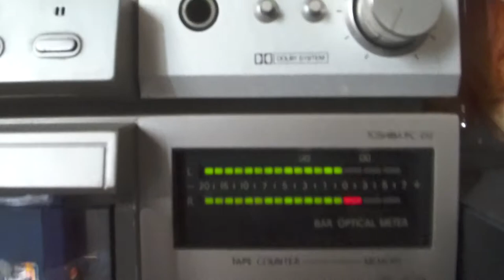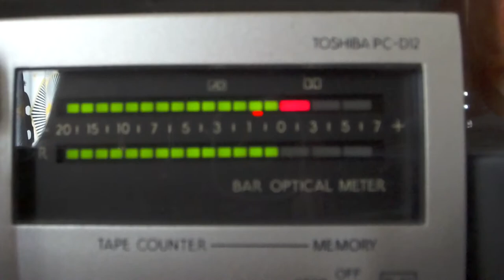心の旅 by V I S I O N 幻 section9 tapes cassette